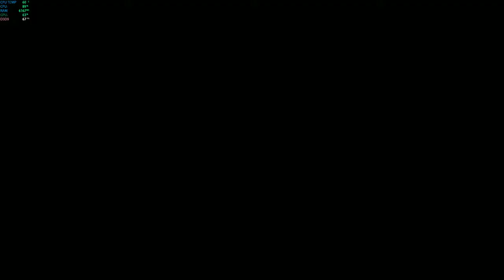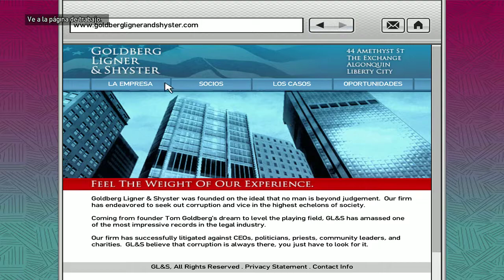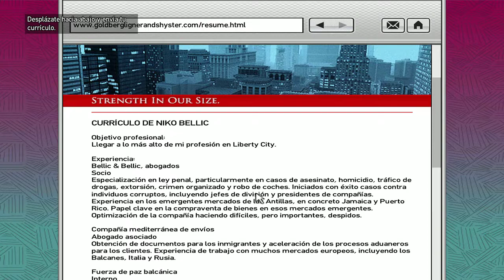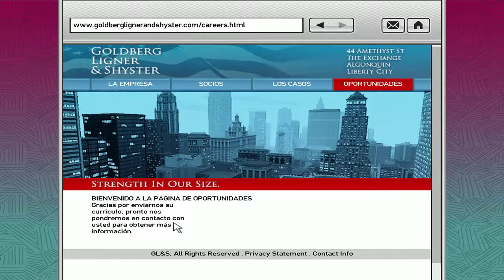VUELVE GTA 4 campaña #3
Mis cosas:

Teclado:the g-lab mecanico con switches blue
Raton:razer deathadder elite
Alfombrilla:NACON

Pantalla:samsung 2K

Ordenador: Nox HUMMER MC
GRAFICA: GTX 1070, 8gigas de vram
Procesador:Intel core i5 6400
RAM:16 gigas de ram
DISCO DURO DE 1 TERA
Placa Base: Asus prime b250m-plus

Cascos:Astro A50
Micro:Krom Kimu
Capturadora del ordenador:OBS
Capturadora externa (de la PS4):ElGato Gaming HD60S (Se requiere de un ordenador POTENTE)

Se recuerda que no me pagan por ponerlos en la descripcion XD
(pero si a alguien le interesa)